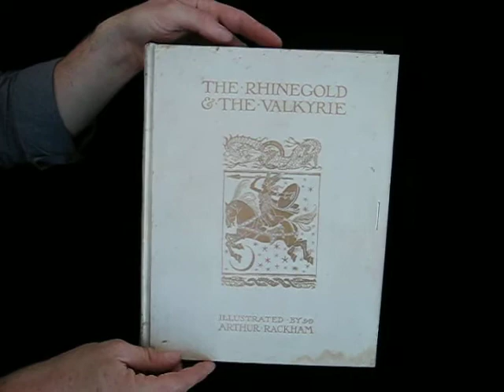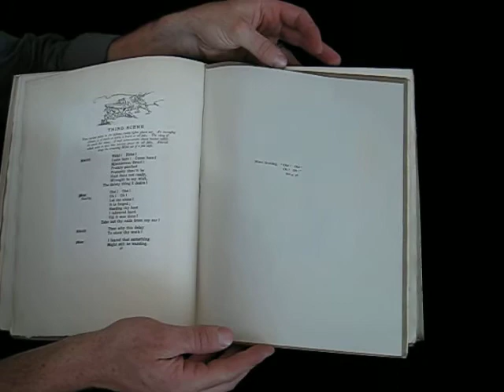The Rhinehold and the valkrie video